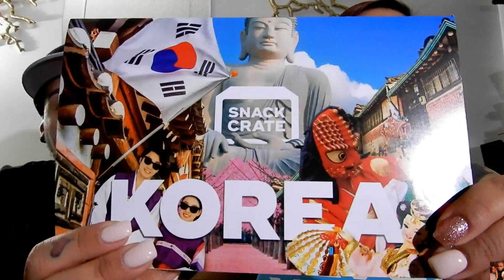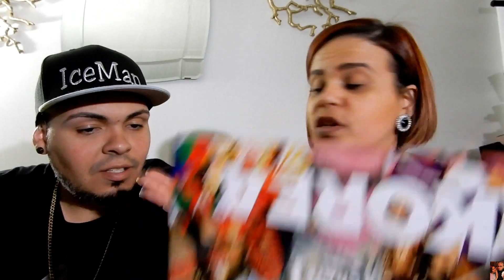SURPRISE SNACK CRATE CHALLENGE!!! ((KOREA))